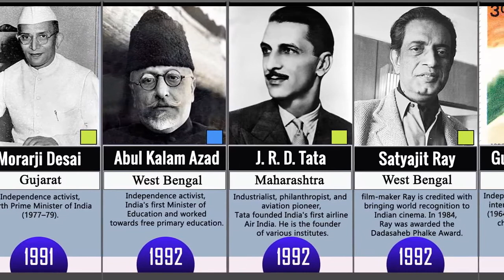history of Bharat Ratna Award Winners till 2022